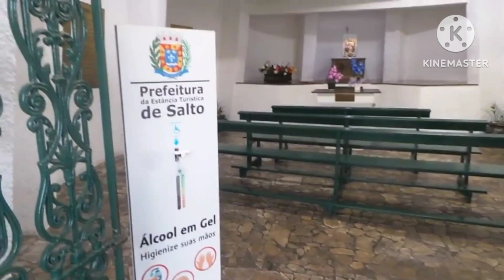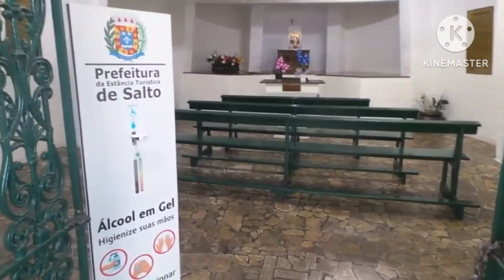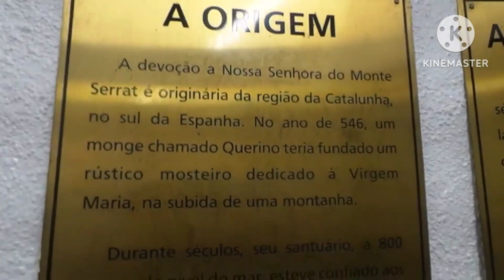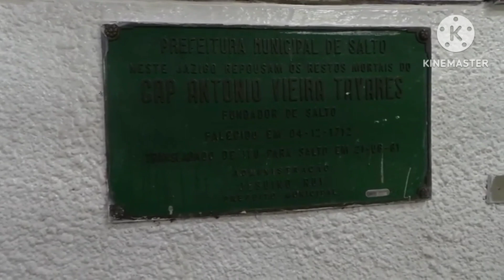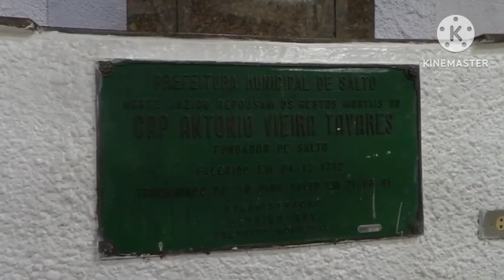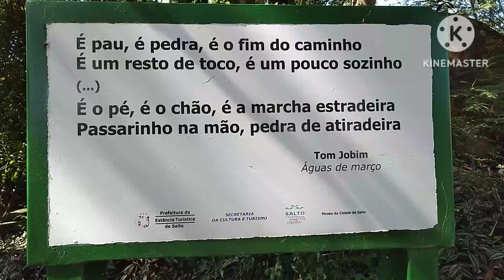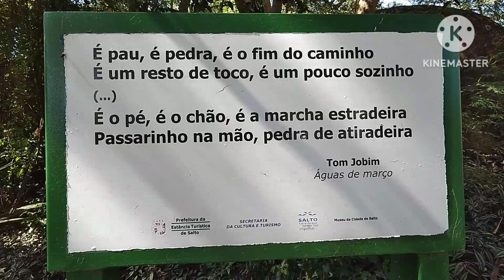Parque de Lavras e Monumento de nossa Sra de Monte Serrat e a capela